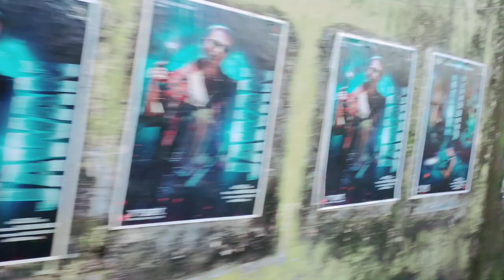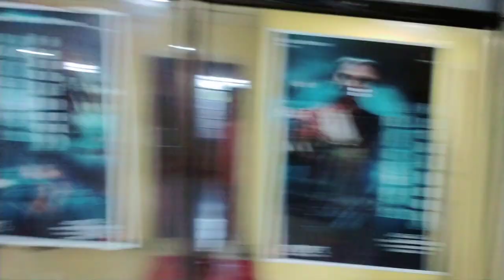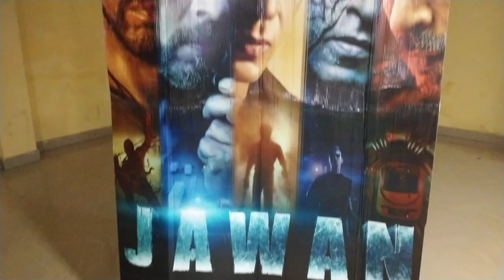finally Jawan Movie vlog video at tangla saya cinema hall